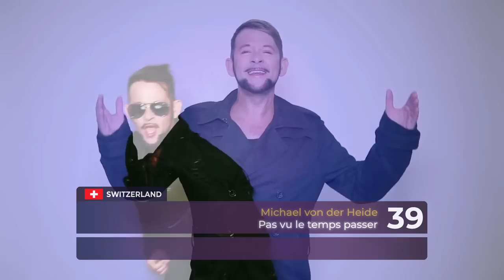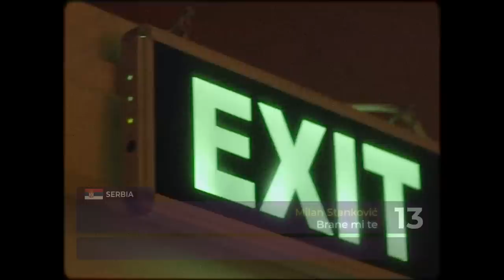Eurovision 2010 | What's happening now with the artists?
Hello,
We are preparing a cycle on our site in which we return to the next Eurovision edition every week. This film is one of its elements.

ALL PARTICIPANTS OF EUROVISON 2019:
Belarus: ZENA - Like It
Cyprus: Tamta - Replay
Czech Republic: Lake Malawi - Friend of a Friend
Finland: Darude ft. Sebastian Rejman - Look Away
Hungary: Joci Pápai - Az én apám
Montenegro: D mol - Heaven
Poland: Tulia - Fire of Love (Pali się)
Serbia: Nevena Božović - Kruna
Slovenia: Zala Kralj & Gašper Šantl - Sebi
Australia: Kate Miller-Heidke - Zero Gravity
Belgium: Eliot - Wake Up
Estonia: Victor Crone - Storm
Georgia: Oto Nemsadze - Keep on Going
Greece: Katerine Duska - Better Love
Iceland: Hatari - Hatrið mun sigra
Portugal: Conan Osíris - Telemóveis
San Marino: Serhat - Say Na Na Na
Armenia: Srbuk - Walking Out
Austria: Pænda - Limits
Denmark: Leonora - Love Is Forever
Ireland: Sarah McTernan - 22
Latvia: Carousel - That Night
Moldova: Anna Odobescu - Stay
Romania: Ester Peony - On a Sunday
Sweden: John Lundvik - Too Late for Love
Switzerland: Luca Hänni - She Got Me
Albania: Jonida Maliqi - Ktheju tokës
Azerbaijan: Chingiz - Truth
Croatia: Roko - The Dream
Lithuania: Jurij Veklenko - Run with the Lions
Malta: Michela - Chameleon
Netherlands: Duncan Laurence - Arcade
North Macedonia: Tamara Todevska - Proud
Norway: KEiiNO - Spirit in the Sky
Russia: Sergey Lazarev - Scream
Israel: Kobi Marimi - Home
France: Bilal Hassani - Roi
Germany: S!sters - Sister
Italy: Mahmood - Soldi
Spain: Miki - La Venda
United Kingdom: Michael Rice - Bigger than Us

ALL THE WINNERS OF ESC:
2000 - Denmark: The Olsen Brothers - Fly on the wings of love
2001 - Estonia: Tanel Padar & Dave Benton – Everybody
2002 - Latvia:  Marie N - I wanna
2003 - Turkey: Sertab Erener - Everyway that I can
2004 - Ukraine: Ruslana - Wild Dances
2005 - Greece: Helena Paparizou - My Number One
2006 - Finland: Lordi - Hard Rock Hallelujah
2007 - Serbia: Marija Šerifović – Molitva
2008 - Russia: Dima Bilan – Believe
2009 - Norway: Alexander Rybak – Fairytale
2010 - Germany: Lena - Satellite
2011 - Azerbaijan: Ell & Nikki - Running Scared
2012 - Sweden: Loreen – Euphoria
2013 - Denmark: Emmelie De Forest - Only Teardrops
2014 - Austria: Conchita Wurst - Rise Like a Phoenix
2015 - Sweden: Måns Zelmerlöw - Heroes
2016 - Ukraine: Jamala - 1944
2017 - Portugal: Salvador Sobral - Amar Pelos Dois
2018 - Israel: Netta - Toy